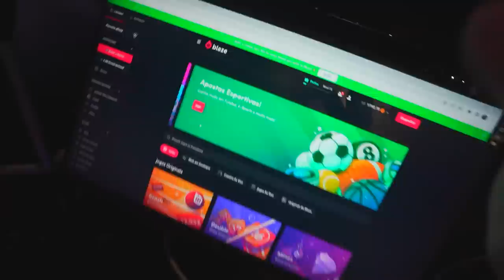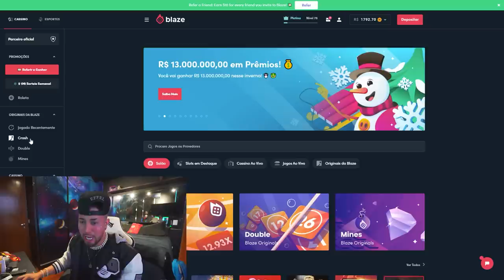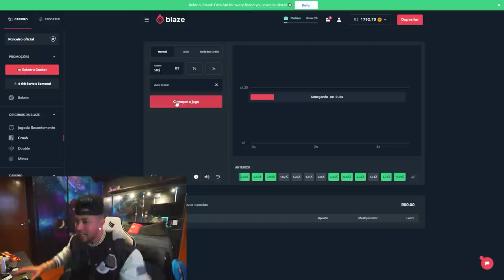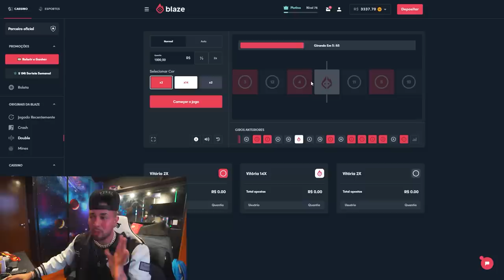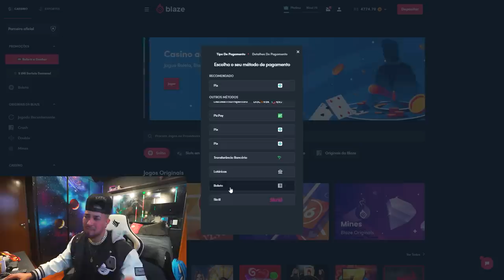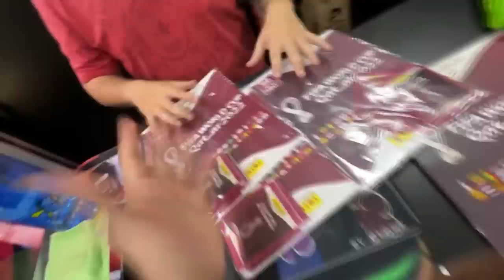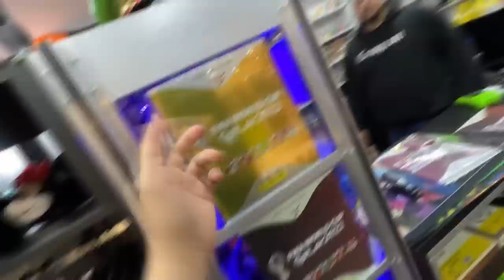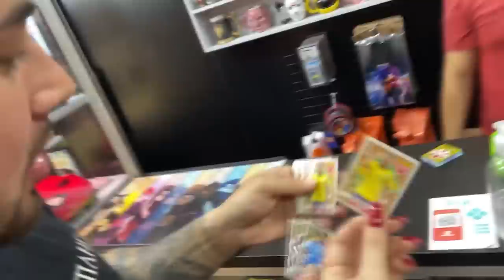SURPRESAAAA - COMPREI 2 MIL REAIS EM FIGURINHA DA COPA PRA MINHA NAMORADA!! 🎁